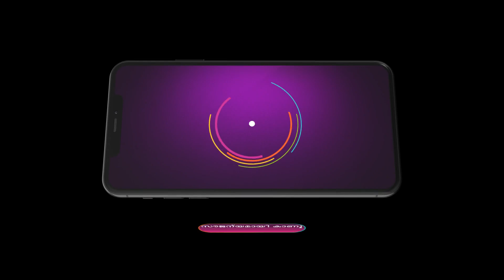Anuraga Ganam Pole | Ep - 185 | Jan 1, 2024 | Best Scene 1 | Kavitha Nair, Prince | Zee Keralam